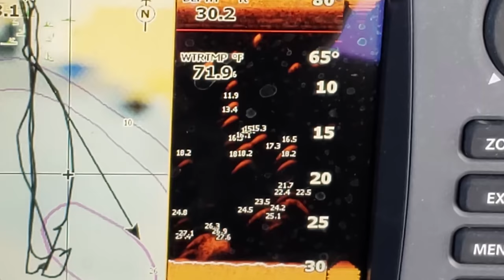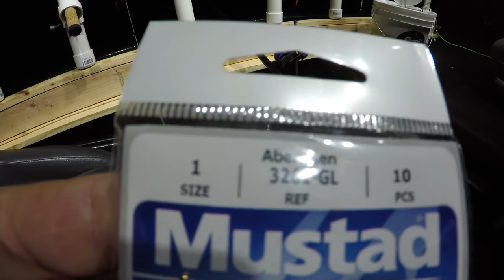CRAPPIE Fishing at NIGHT with LIVE minnows...SLAB SPECKS!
Brought home 20 SLABS!!!  Lost a pole in the lake and still managed to have an awesome night!

Fishbrain:
OFF_Fishing

Cameras used:
Go Pro Hero 6
Go Pro Hero 5
Go Pro Hero Session
Canon eos Rebel T6i